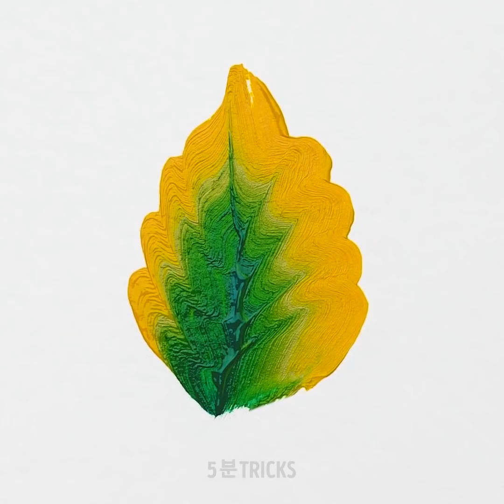엄청나게 쉬운 그림 꿀팁 21가지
인사말 카드를 장식하는 방법

저희는 여러분께서 이상하게 기분이 좋아지는 영상을 좋아한다는 것을 알고 있습니다. 이번에는 멋진 드로잉 기술에 대한 영상을 준비했습니다. 또한, 이 튜토리얼을 활용해 집을 위한 아름다운 예술 작품을 만들거나 가족과 친구들을  위한 아름다운 크리스마스 카드를 만들 수 있습니다.
한 가지 더 흥미로운 사실은 그림을 그리는 활동은 많은 신체적, 정신적 이점이 있으며 창의성을 표현하는 가장 좋은 방법이라는 것입니다. 그림은 상상력을 담당하는 뇌 활동을 자극합니다.
첫 번째 그리기 기법은 싱글 스트로크로 멋진 그림 만드는 방법에 대한 것입니다. 주요 아이디어는 붓에 두 가지 색상을 사용하는 것입니다. 이 기술은 한 번의 스트로크로 음영과 강조를 만들어 내는데 도움을 줄 거예요. 영상을 시청하고 1분 안에 귀여운 치즈 고양이 그리는 방법을 배배워  보세요.
제가 가장 좋아하는 그림 기술은 플루이드 아트입니다. 만들기 매우 쉬우며 컬러풀한 그림을 빠른 시간 안에 만들어낼 수 있어요. 주요 아이디어는 캔버스에 물감을 붓는 것으로, 독특한 추상 걸작품을 만드실 수 있어요. 붓을 구입할 필요조차 없습니다.
실 또는 끈으로 그린 그림에 대해 들어본 적이 있으세요? 끈을 사용하여이 재미있는 그림 기법을 사용해 보세요. 끈으로 그린 그림은 다양한 연령대의 사람들을 놀라게 할 거예요. 자신의 손으로 직접 추상적인 그림과 카드를 만드는 멋진 방법을 확인해 보세요.

타임스탬프 :
00:09 스트로크 페인팅
00:24 치즈 고양이를 그리는 방법
03:17 플라밍고 그리는 방법
04:13 플루이드 아트
05:22 끈 그림 기술

5분tricks은 5-Minute Crafts의 공식 한국어 채널입니다!